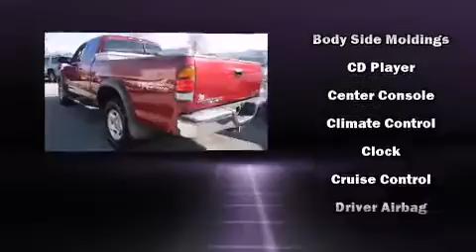2002 Toyota Tundra SR5 V8 in Tallahassee, FL 32304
Dale Earnhardt Jr. Chevrolet
3127 West Tennessee Street

Introducing the 2002 Toyota Tundra. Smooth gearshifts are achieved thanks to the powerful 8 cylinder engine, providing a spirited, yet composed ride and drive. The following features are included: a tachometer, variably intermittent wipers, a rear step bumper, tilt steering wheel, cruise control, and air conditioning. It also arrives with a Carfax history report, providing you peace of mind with detailed information. We pride ourselves on providing excellent customer service. Stop by our dealership or give us a call for more information.